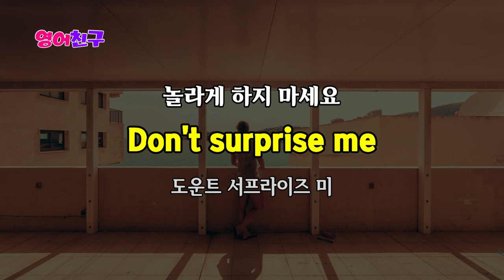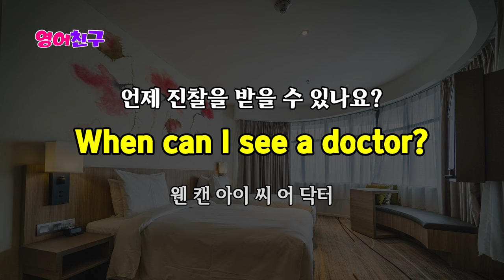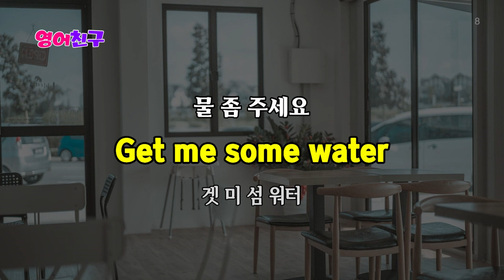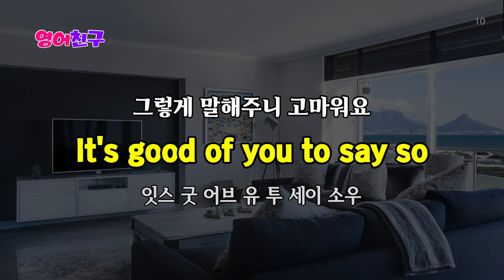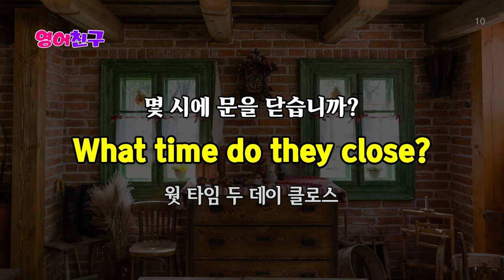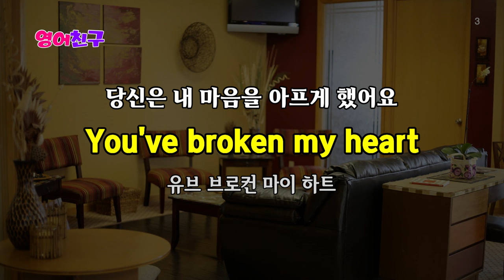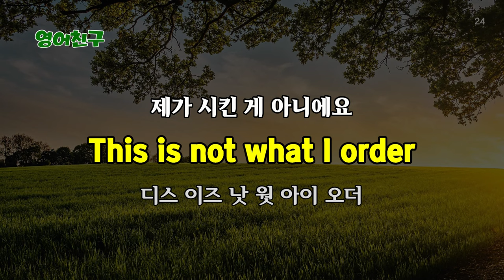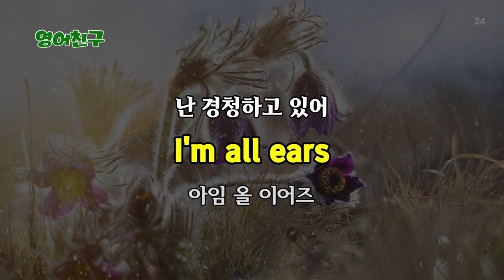#197 짧고 쉬운 영어 계속 들으면 외워져요 | 생활영어 150문장 | 영어회화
기초영어